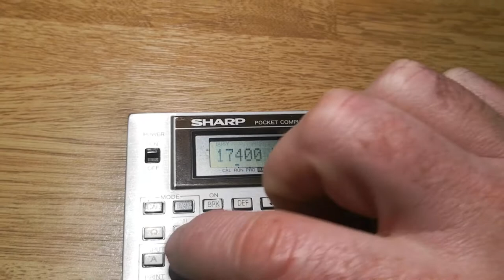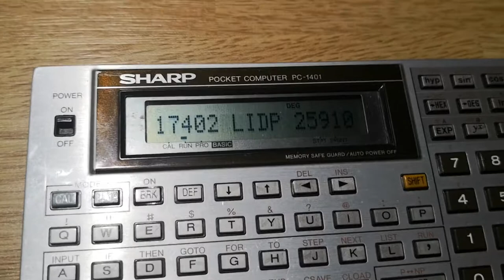Sharp PC-1401 assembler/machine language editor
Small demo of me coding some machine language with the machine language editor on my Sharp PC-1401. Pretty awesome that this is possible on this tiny portable computer. Not very much memory left, though.